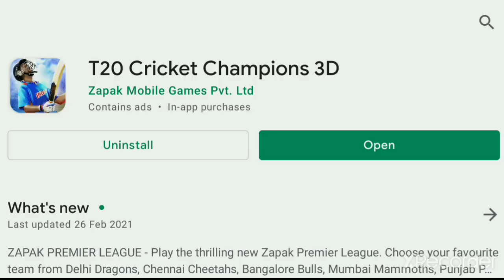T20 CRICKET CHAMPIONSHIP 3D NEW UPDATE LAUNCH GAMEPLAY IMPROVEMENT, NEW ANIMATION FULL REVIEW!!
HELLO GUYS
                        WELCOME HAI AAPKA AAPKE APNE CHANNEL AK CREATIVE 2.O PE IS WALE VIDEO HUM T20 CRICKET CHAMPIONSHIP 3D KA NEW UPDATE LAUNCH HO CHUKA USKA FULL REVIEW KARENGE

          _ MORE VIDEOS _

HITWICKET SUPERSTAR NEW UPDATE {7